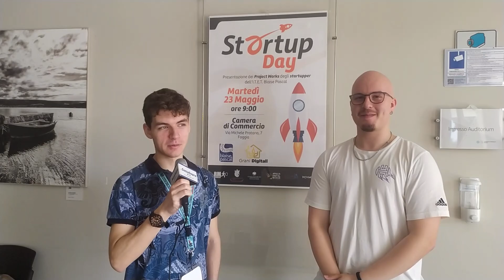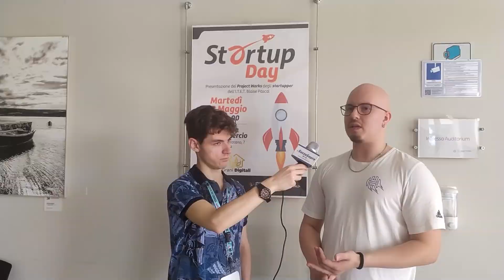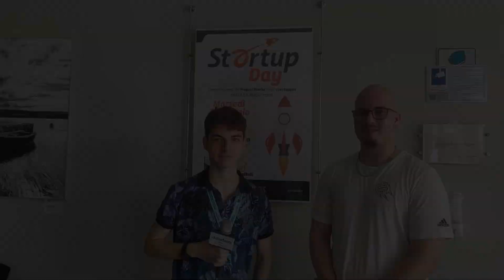Intervista a Rocco Borea, uno dei ragazzi che ha presentato la propria Startup - Startup Day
Giornalista: Mattia Diliso
Intervistato: Rocco Borea
Montaggio video: Antonio Montino